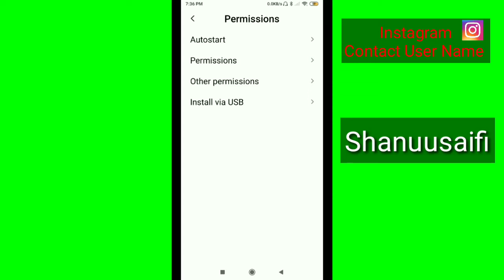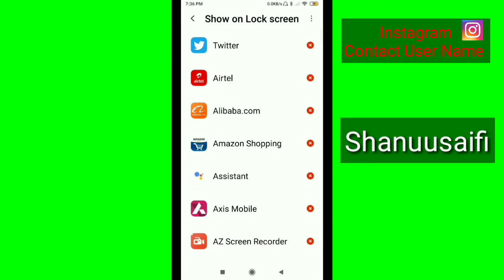Twitter Show on Lock screen On & Off Permission in Android